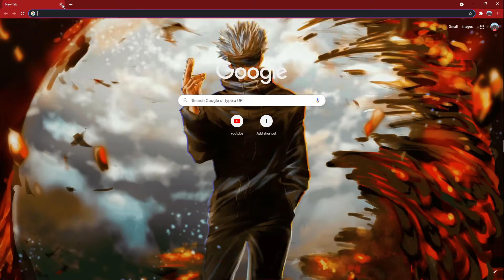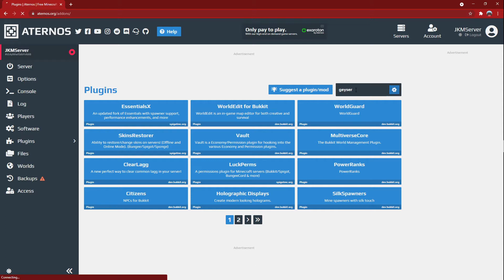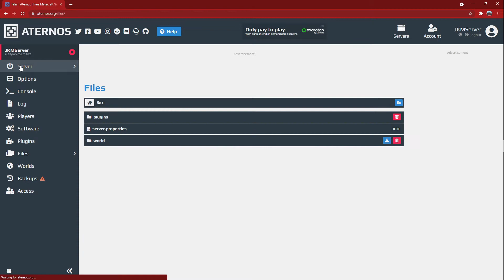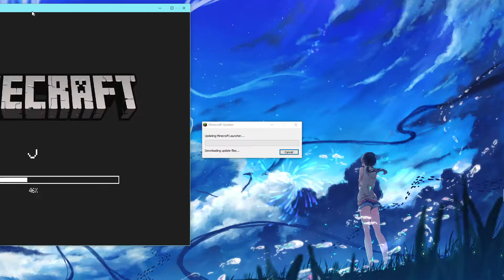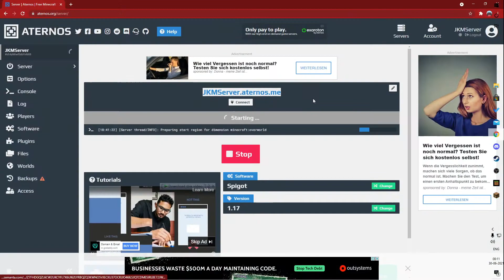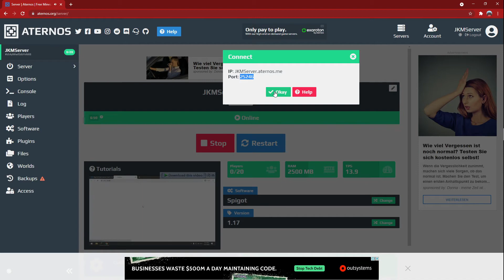How To Create Your Own Minecraft Server | Cross-Platform | Bedrock/MCPE And Java Players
I Hope My Video Helped You To Play Minecraft With Your Bedrock/MCPE Players Because I know How Much Fun It Is To Play Minecraft With Your Friends..